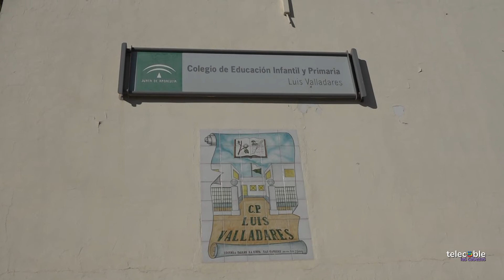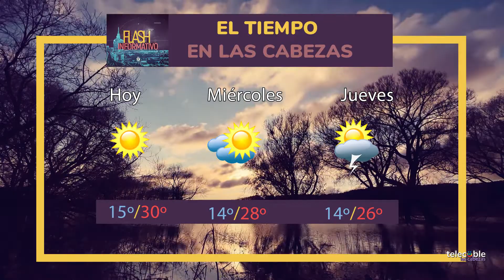FLASH INFORMATIVO (27.09.2022)